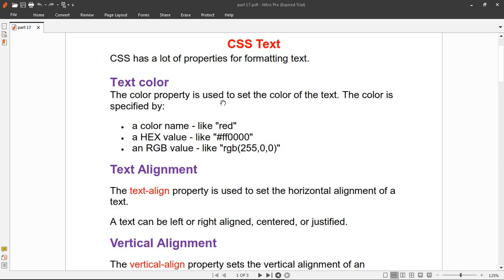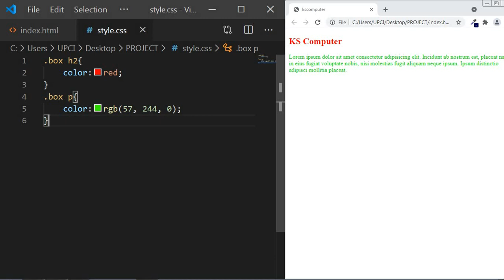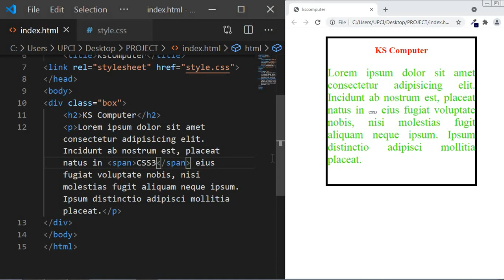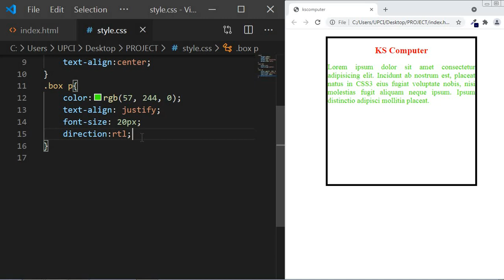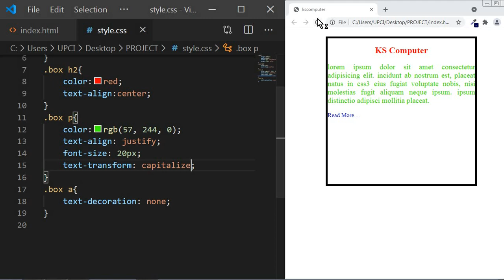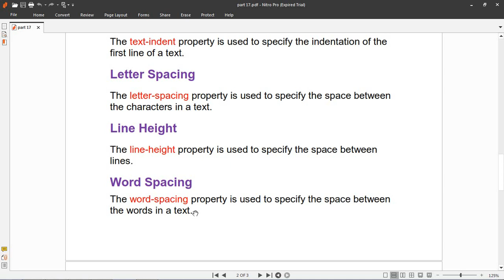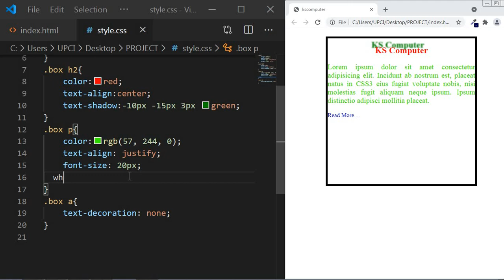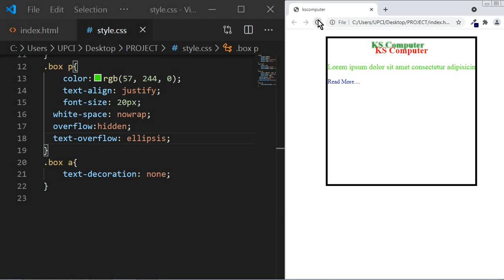CSS Text Properties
Hello Friends